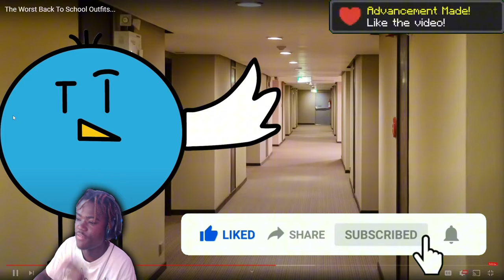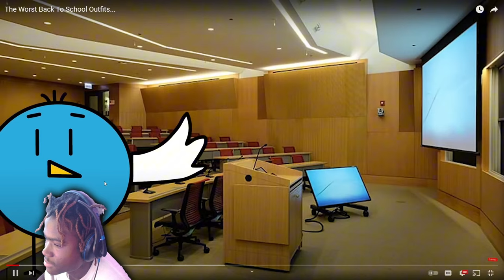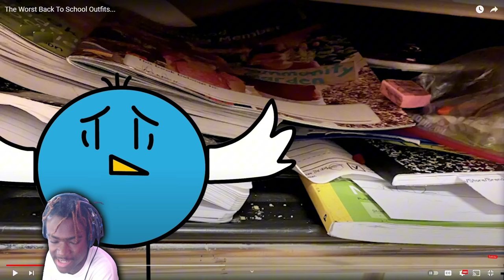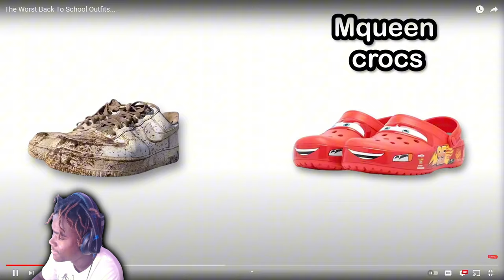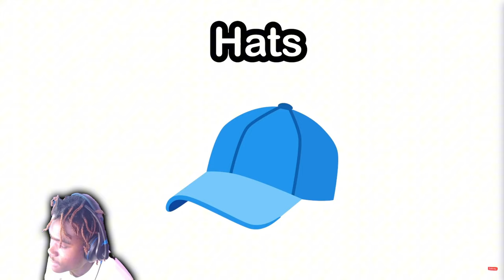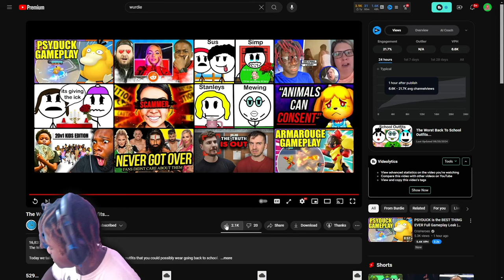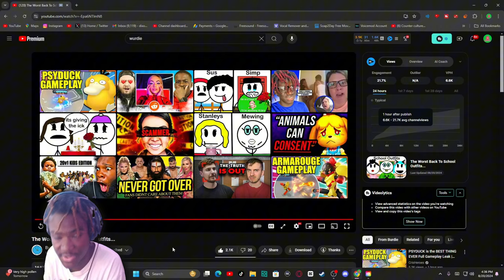The Worst Back To School Outfits... Reaction! - "STOP SHOWING CHEEKS"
The Worst Back To School Outfits... Reaction! - "STOP SHOWING CHEEKS" - BigRion16
Original Description
Today we talk about school outfits and these are the worst outfits that you could possibly wear going back to school.
TimeStamp
0:00 - Before The Reaction
0:19 - Intro
0:56 - Backpack/Shoes Reaction
5:24 - Shirts/Hoodies/Pants Reaction
9:25 - Accessories/Haircuts Reaction
13:20 - After The Reaction
14:47 - Outro